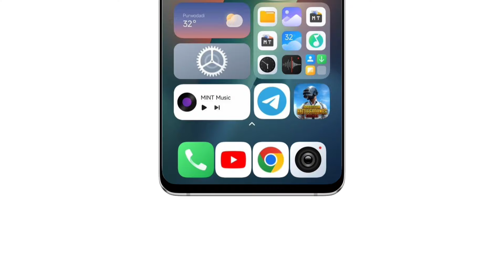HyperOS Redmi Note 10 Custom ROM Android 14 Port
Redmi Note 10 (mojito) HyperMINT (HyperOS) Android 14 Port

Mojito ROM
Redmi Note 10 Indian